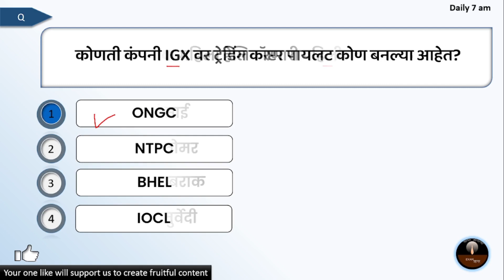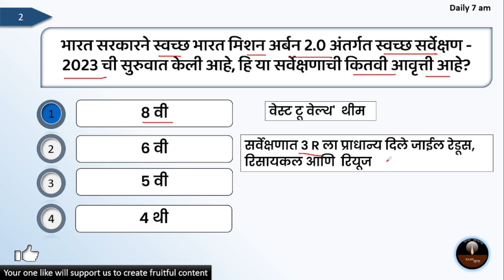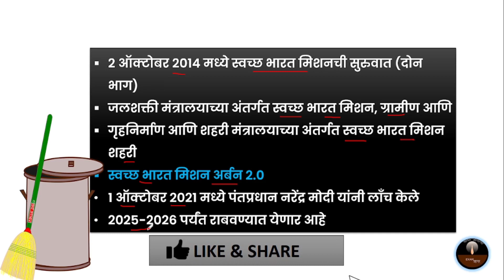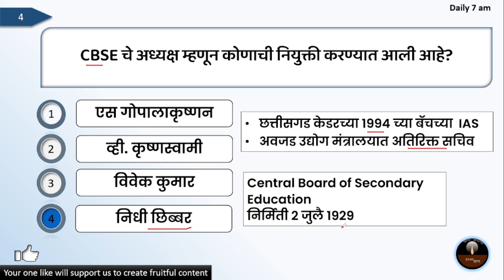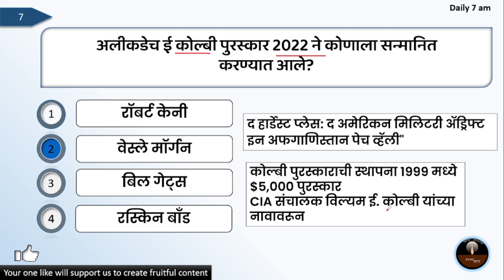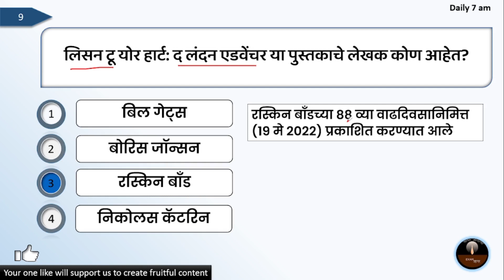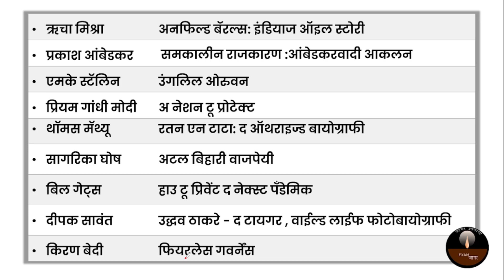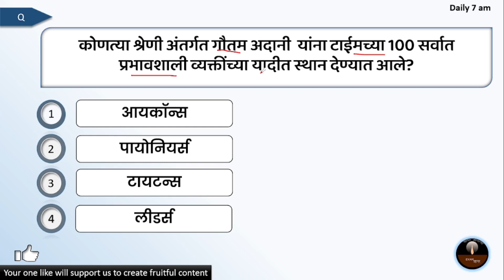Current Affairs Marathi | Today Current Affairs In Marathi | 27 May 2022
Music credit
License Affairs Marathi | Today Current Affairs In Marathi | 5 May 2022